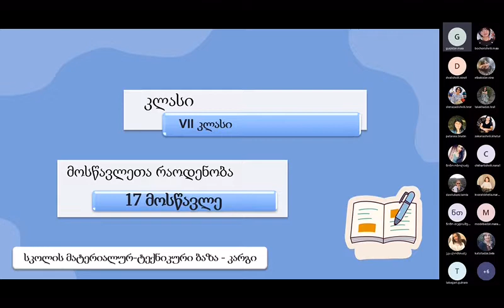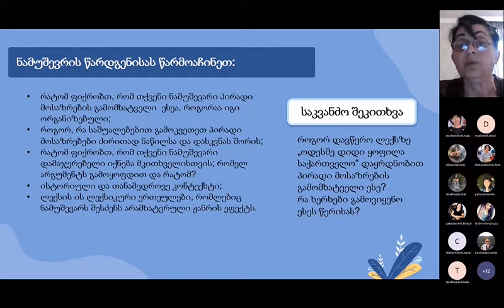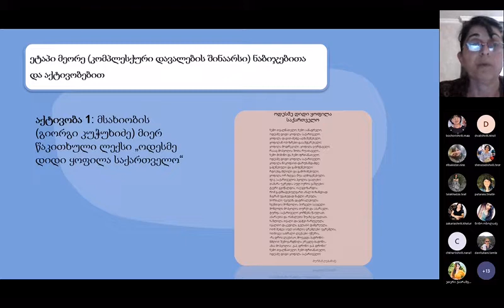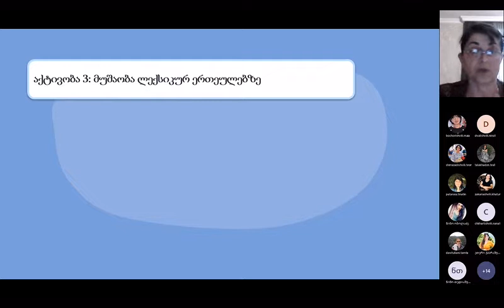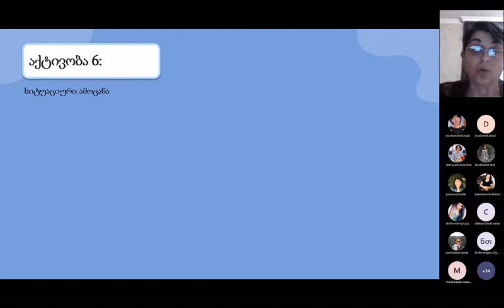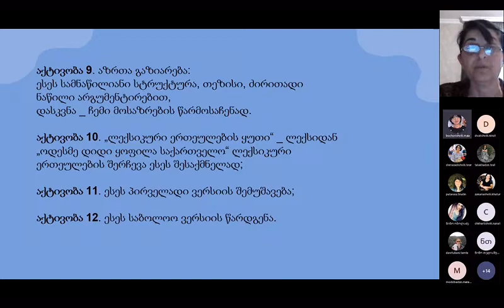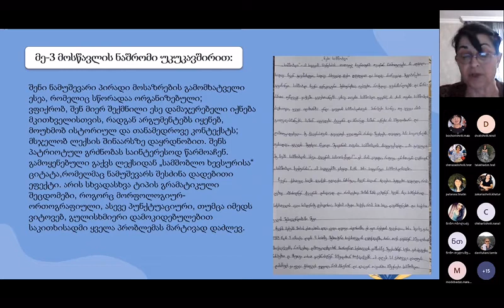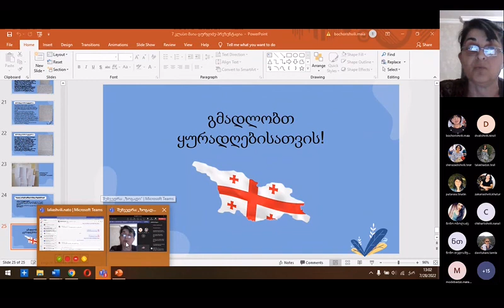კონფერენცია - ქართული, მაია გურჯიძე